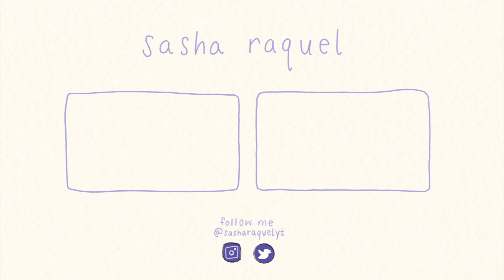Glass Onion: A Knives Out Mystery (KNIVES OUT 2) TRAILER REACTION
There's trouble afoot in the first official trailer for Knives Out 2, Glass Onion: A Knives Out Mystery! Daniel Craig and an unbelievably star studded cast give us our first look at the upcoming Netflix film from Rian Johnson (and I get sad remembering I still have to wait for December to see this film). Let me know your reaction to the trailer for Glass Onion in the comments below!

FAQs:
🎥 favorite movie? La La Land
📺  favorite tv show? This Is Us, Parks & Rec, Jane the Virgin & too many more
💻 currently watching? Jessica Jones,
📹 what shows/movies do you review? I am currently reviewing HSMTMTS, House of the Dragon, She-Hulk, and all kinds of blockbuster films including all MCU movies & shows
🎞 how do you get movie screeners? I'm a member of a local film critic group & marketing press list